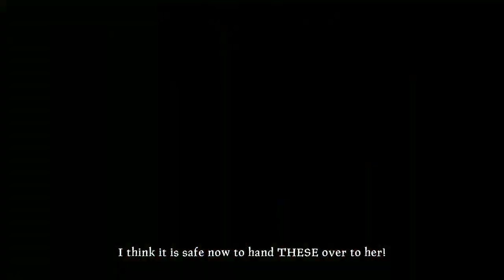Blood Knights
AvgGamerWolf420 playing Blood Knights on the Xbox One. My first time trying this game.